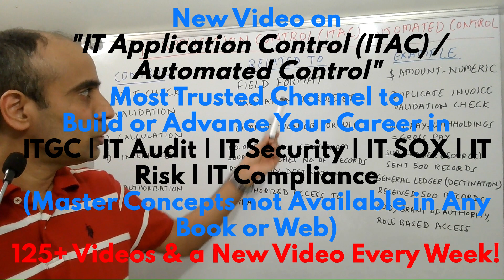IT with Varun Vohra - IT Application Control (ITAC) / Automated Control (Promo)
Click JOIN button on my channel homepage and get exclusive access to this complete video to understand common types of IT Application Controls or Automated Controls related to data input, output and processing from an audit, risk, control, security or compliance perspective. You can get to the JOIN button on my channel homepage through the link below to access this video and a library of 125+ videos with a new video every week.

Here is the link to my channel for all my videos and playlists grouped for each control area: